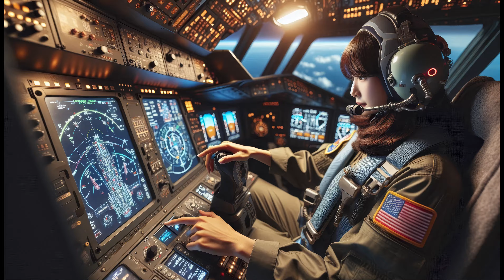Warp9.5 Ai Sci-Fi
We are finding that AI imaging is one of the best ways to brainstorm our sci-fi novels and then include the images in the book trailer with the novel is done.  This video has 650+ images from a text-to-image generator that results in 6K images.